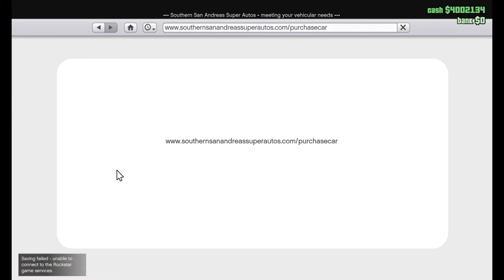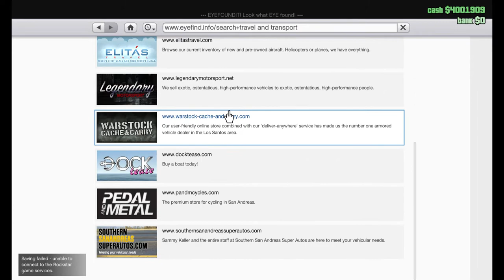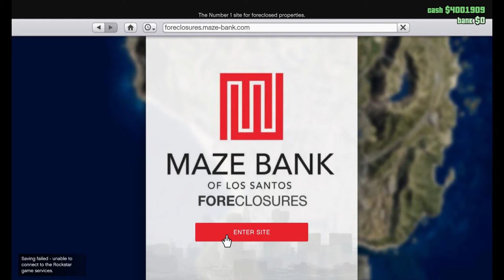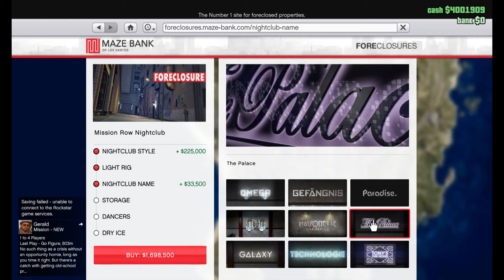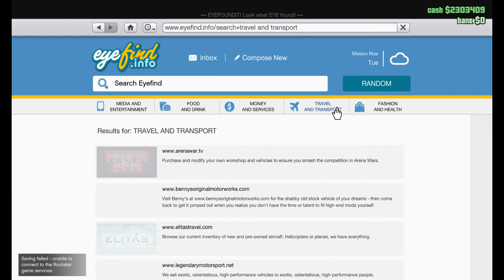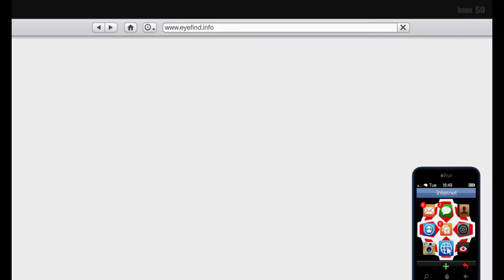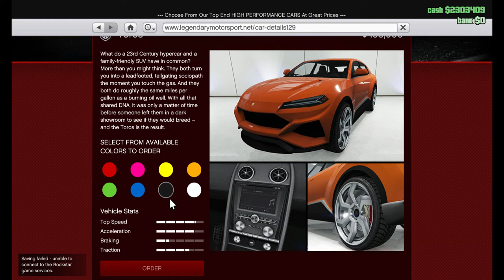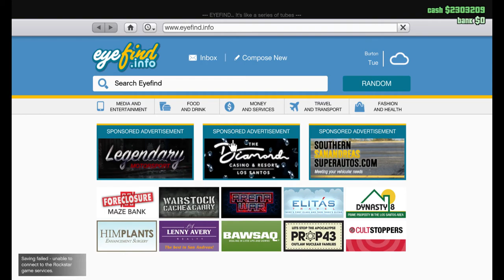GTA online buy more cars and businesses with the money I earn first day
buying car and house then invest in a business